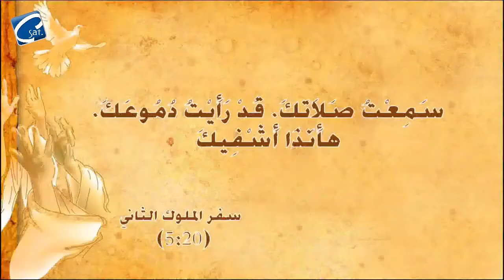برنامج رافع صلاتي وحلقة عن ( الصلاة )